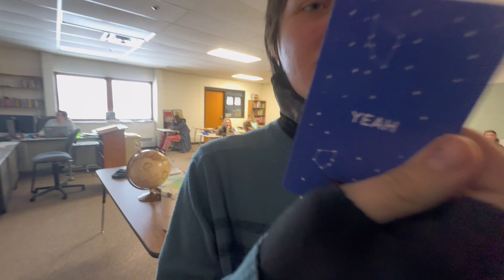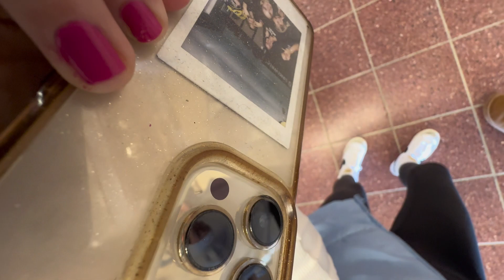FIRST HEFIER VLOG